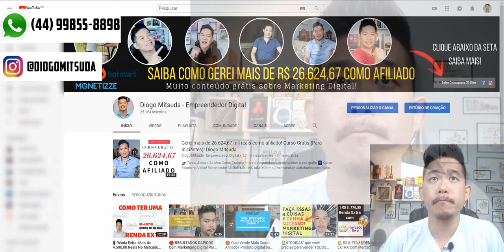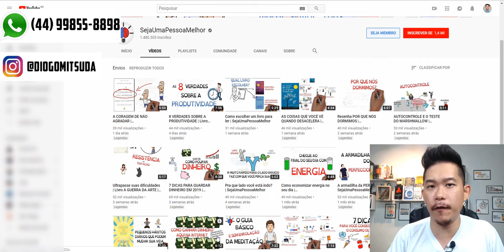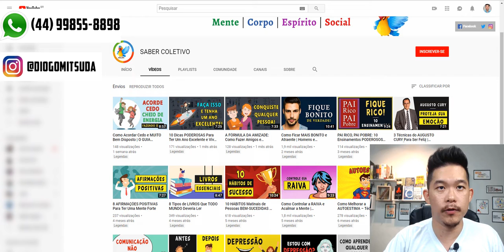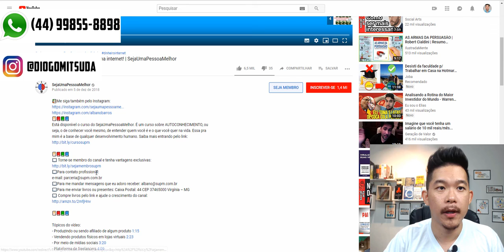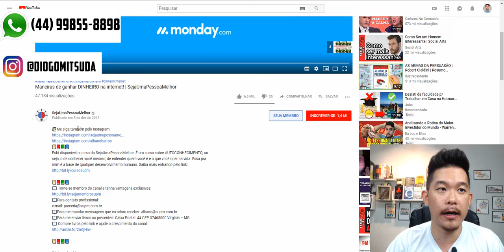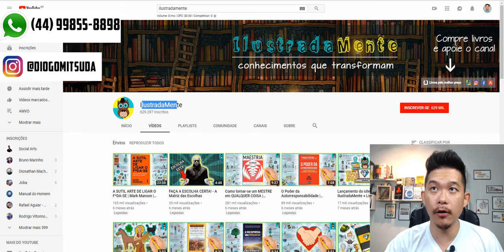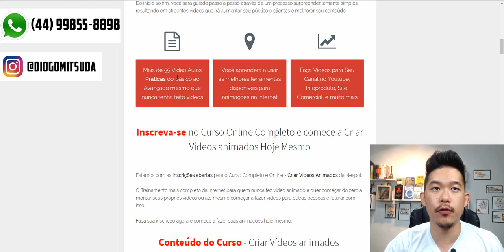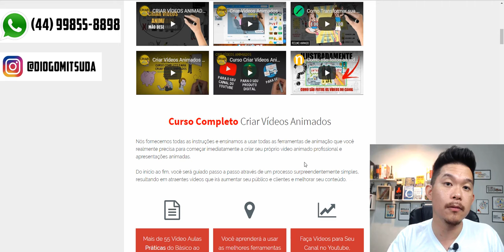Como Ganhar Dinheiro Sem Aparecer Vendendo no Youtube | Diogo Mitsuda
👉 Ganhar Dinheiro Pelo Youtube Sem Aparecer!

Ganhar Dinheiro Pela Internet nunca foi tão fácil como hoje!

Forte abraço!
Sucesso!

Diogo Mitsuda